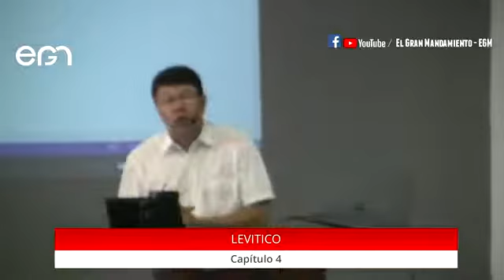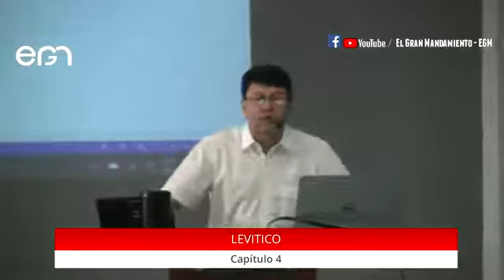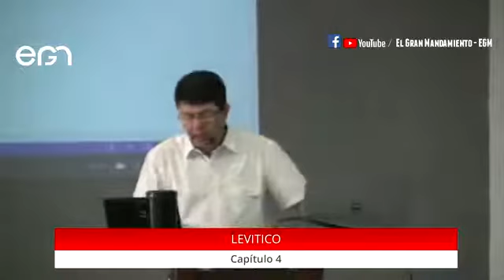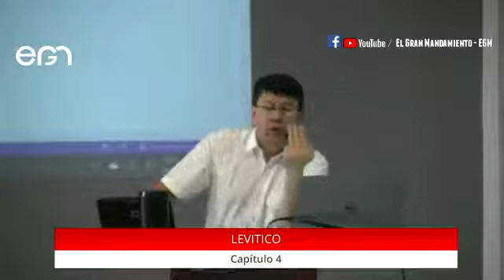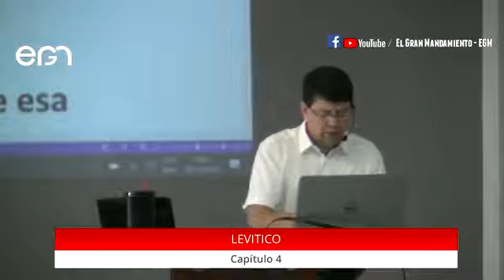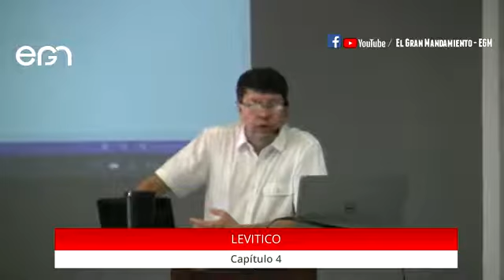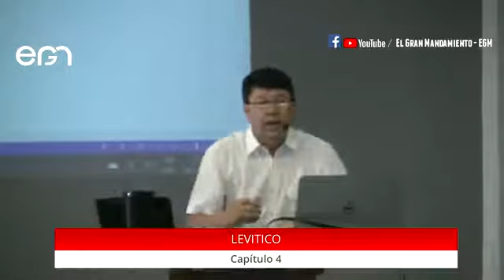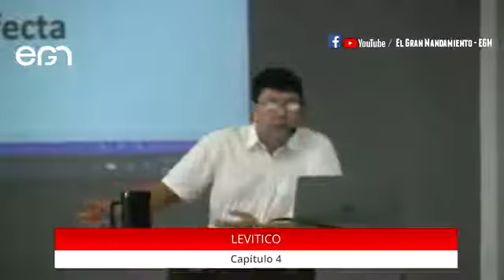Estudio Bíblico: Levítico 4 - Pr. Freddy Romero